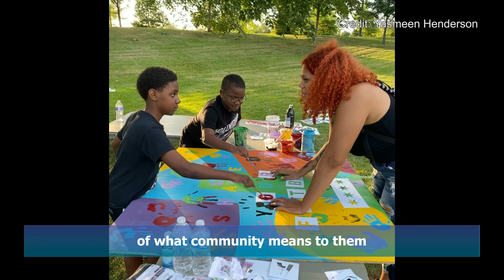4x4 Chicago Neighborhood Murals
Yasmeen Henderson: Multitalented artist channeling personal vulnerability to re-form community
Meet Yaz. Yasmeen Henderson is an artist and musician living in Milwaukee’s Riverwest neighborhood commissioned through WaterMarks to create an art project for Lindsay Heights. She has survived family trauma and tragedy in a way that positions her to use art to empathize with young people who face struggles that are difficult to express.

“My mom was killed when I was 20,” she says. “So, that was pretty tough. It really just disconnected me from myself, my life.”

She had already left home at age 16—she describes abuse in her childhood household—but before then her mother and grandparents had encouraged her artistic endeavors growing up in Milwaukee. Her passion for singing extended to several choirs throughout her high-school years. Art and music was an outlet.

But her mother’s death and subsequent family home foreclosure shut everything down—creatively and emotionally.

Into her twenties, Yaz eventually found a place in the Milwaukee music community. She started singing in a band and loving it. But the music scene led to a cycle of performance and partying that Yaz says “landslided into a little bit of alcoholism.”

“We were always at some bar getting some drinks for free or whatever,” she says. “I had all this subconscious grief that I had to deal with. I’ve never been a person who has to be outwardly sad. You wouldn’t see me crying at bars. I was partying and focusing on how to have fun and not deal with this ever.”

At one point, a friend moving to New York gave her art supplies including clay, easel, oil paints, and multiple canvases. Armed with these tools, Yaz found herself forming a healthier habit. She let go of the music scene and quit drinking. Making art became her therapy. She would go Live on Facebook and just draw. Drawing led to painting. Painting led to more complex pieces.

“The longer my sobriety continued, the more intricate my art was getting and I started painting more. That became a very positive outlook for me, something to focus on.”

Part of her grief journey included creating pieces that could not be contained within a conventional square canvas. In one instance Yaz wanted to cut out the shape of a shark she was making for her husband. “I went to Bliffert’s and I was like, hey, you guys have a saw I can use?” Her inquiry led to someone who let her use his saw and was so impressed with her newfound prowess that he gifted the saw to her. The saw became an instrument of power, craft, and creativity.

Yaz kept creating. She noticed, though, that what she was painting was characters that were vividly colored but who were suppressing emotion. “They were just not giving anything, all super devoid of emotion,” she says. “It was a reflection of my need to not feel all [that] negative pain, that mask I wore my entire life, at school, with friends, at home.”

During the pandemic, Yaz moved from Milwaukee to Chicago where she scoured the scene for artists and allies. She gained an introduction to Sam Kirk, prominent Chicago-based muralist, whose large-scale vibrant murals represent LGBTQIA communities. The connection led Yaz to a project working with Chicago neighborhood kids to create 4-by-4-foot mini-murals that reflected what they thought and felt about their communities. She worked with kids from age 3 to 17 in a number of neighborhoods over several months.

In Chicago, she found a passion for working with kids, many of whom were facing trauma that feels inescapable—lost loved ones, drug addictions, gun violence, the grind of racism and poverty. While their mini-murals were objects of communal uplift, Yaz says they also allowed the kids a safe space for expressing previously unexpressed fears.

“It is a big part of the puzzle figuring out how you stay joyful when you are in a negative situation growing up,” Yaz says. “I went through all of the trial and error of that, and I think being able to work with kids in that way—subtly about those things—art is a great outlet for that.”

Yaz loved her time in Chicago and felt supported as an artist. People were buying her pieces. She felt involved making a difference and appreciated by the artistic community. But Chicago is also expensive, and ultimately her road led back to Milwaukee, a city with which she has a complicated “bittersweet” relationship—bitter in the past and now working on the sweet.